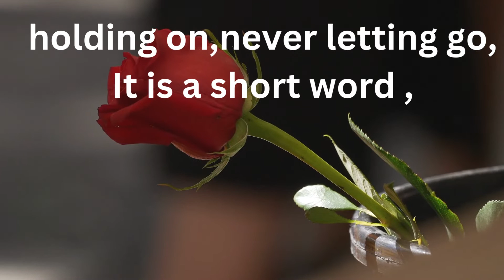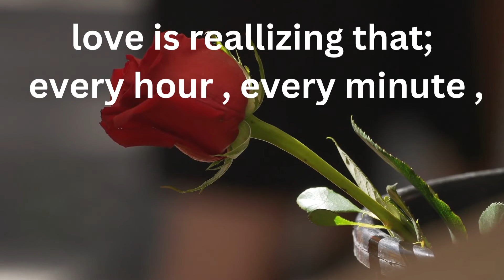MY LOVE❤️❤️I Love you poem